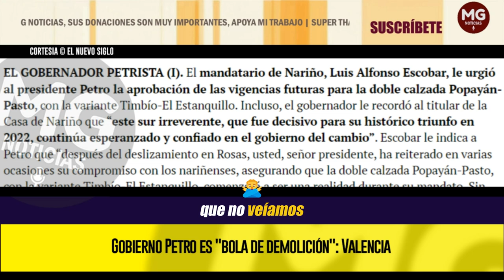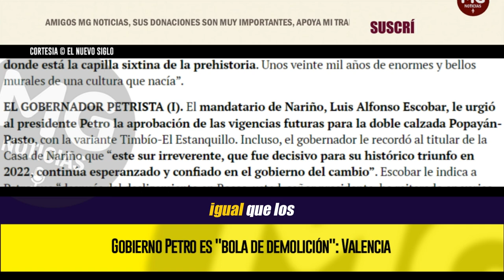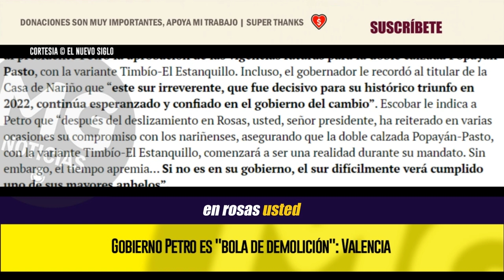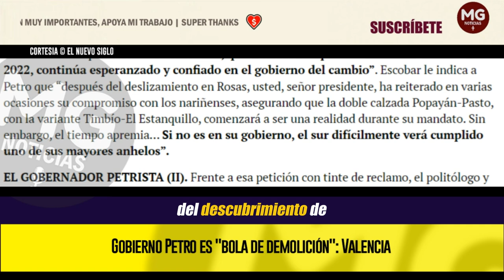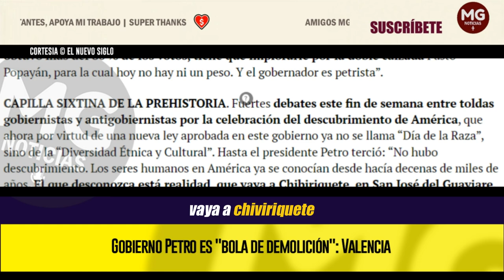GUSTAVO PETRO ES "BOLA DE DEMOLICIÓN" 🔴 EL GOBERNADOR PETRISTA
La senadora del Centro Democrático hizo una vez más una dura crítica a la actual administración, utilizando una curiosa metáfora.